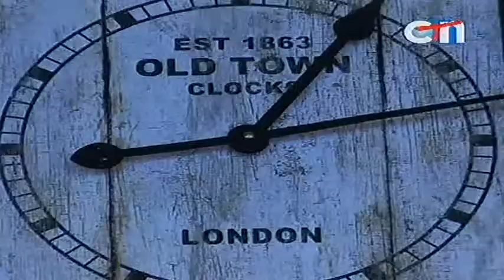CTN Cambodia Magic on 01 July 2013 Part 01